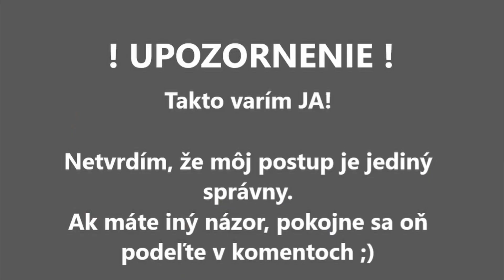Martinkine moravské koláče - recept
! pôvodné video s povolením autora!

Na prípravu receptu Martinkine moravské koláče budete potrebovať (na 2 plechy)

Na cesto
300 ml mlieka
580 g hladkej múky
6 polievkových lyžíc kryštálového cukru
42 g (1 kocka) čerstvého droždia / 14 g sušeného
100 g oleja
štipka soli

340 g lekváru

Na posýpku
50 g polohrubej múky
50 g práškového cukru
50 g masla

Vajce na potretie

Postup prípravy
Z teplého mlieka, jednej polievkovej lyžice cukru, trochu múky a droždia zarobíme kvások. Vo väčšej miske zmiešame hladkú múku, soľ, olej a zvyšný cukor (5 polievkových lyžíc). Pridáme kvások a vypracujeme hladké nelepivé cesto, podľa potreby pridáme múku alebo mlieko. Na teplom mieste necháme kysnúť asi hodinu. Potom cesto rozvaľkáme na hrúbku asi pol centimetra a s vykrajovátkom alebo hrnčekom ( ja som použila priemer cca 10 cm) vykrajujeme kruhy, ktoré ukladáme na plech vystlaný papierom na pečenie. So spodnou stranou malého zaváraninového pohára urobíme v strede každého kruhu priehlbinu, vložíme lekvár a posypeme  posýpkou, ktorú sme si pripravili zmiešaním múky, cukru a masla. Okraje potrieme rozšlahaným vajcom a pečieme pri teplote 180 °C asi 15 až 20 minút. Po upečení necháme vychladnúť na mriežke.